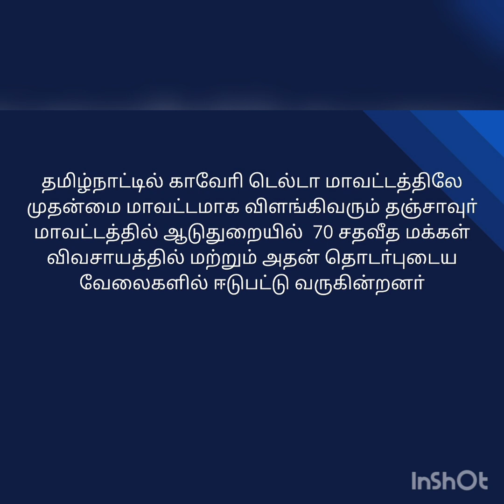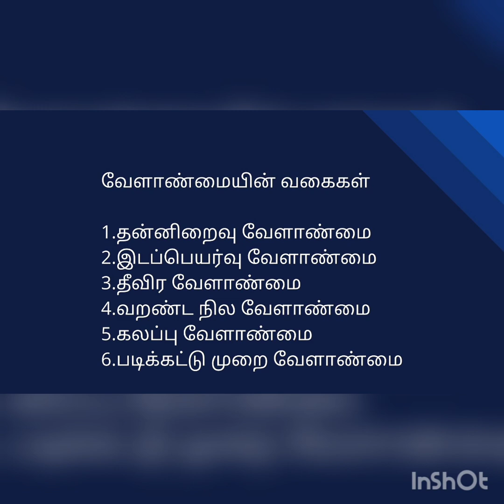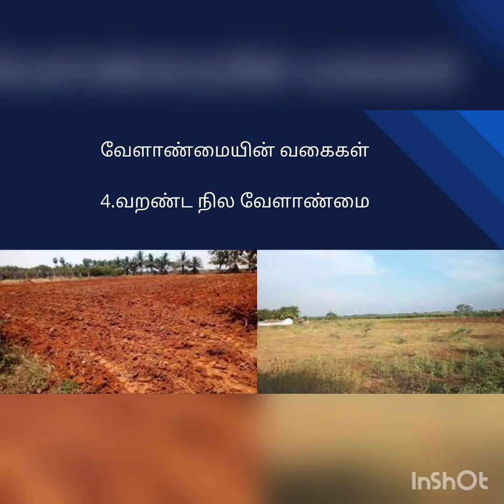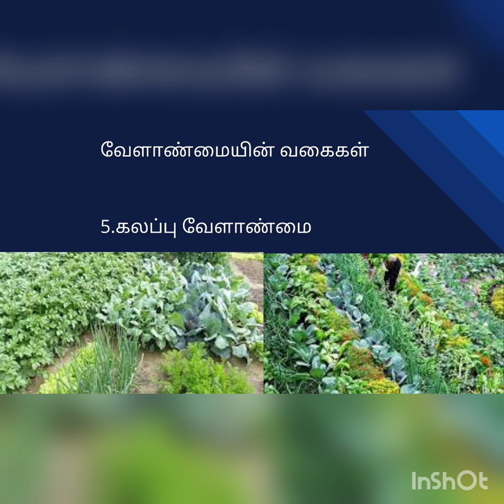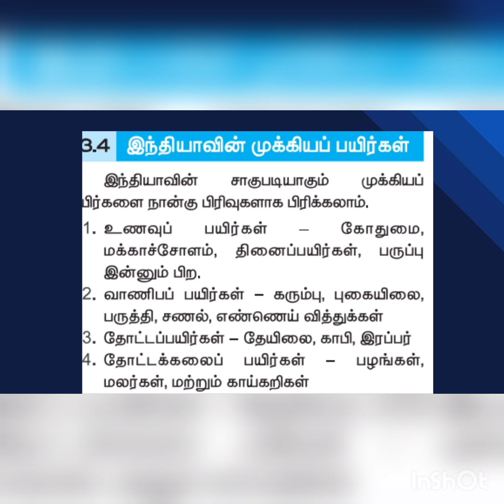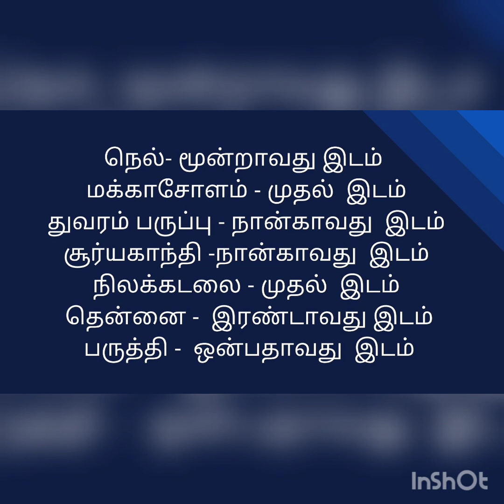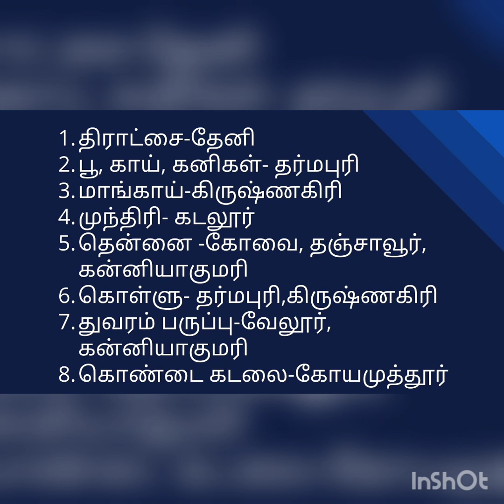Tamilnadu Agriculture.....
TNPSC Important lesson ''Tamilnadu Agriculture. ''